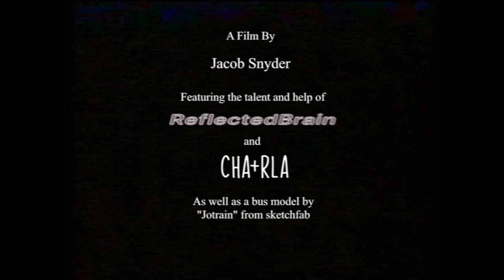Right Behind You | Horror Short Film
Something a little different today! This is loosely based on something that happened to a friend of mine (don't worry she didn't get murdered). It was supposed to come out on Halloween, but it took a little longer than expected! Hope you enjoy!